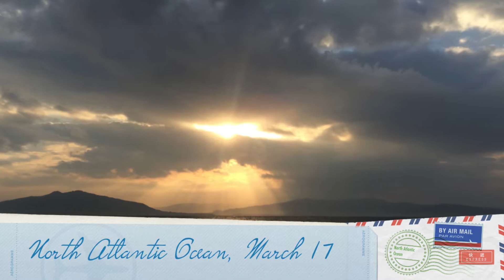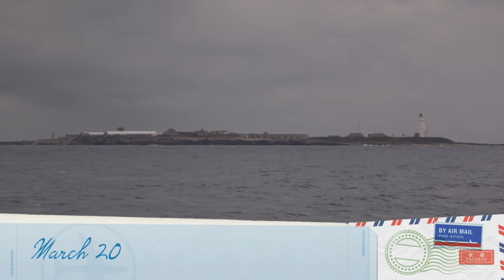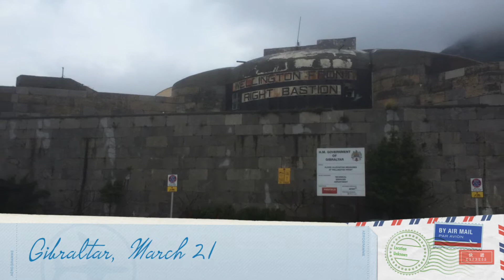Ep5. S/V SunKiss - Arriving in Gibraltar - Cheap fuel!!!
After three days of sailing with strong winds I finally arrived in Gibraltar. Amazing place and cheap fuel!